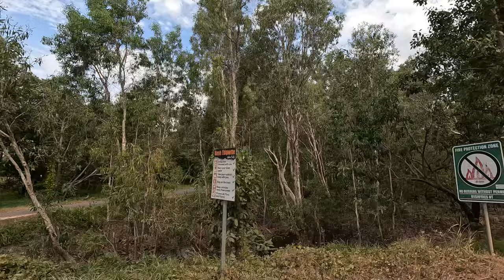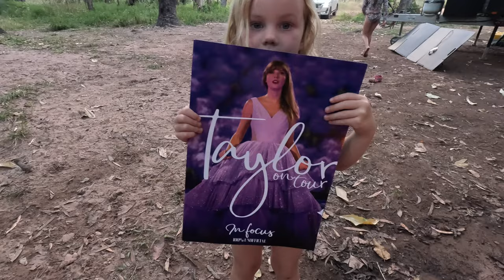Epic Northern Territory Off-grid FREE Camp | We Empty Our Batteries | 3 Tiered Waterfall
Hello again my friend.

In this episode we stumble across one of the best free camps we have ever seen...we left Dundee Beach in search and in need of a nice free camp to get us pumped again!! We definitely found it!

Robin Falls Campground is only a very short drive from the town of Adelaide River. Hugging the small little creek there are camp areas nestled in the trees right next to the water. Its a short walk from camp to the end of the car park and an equally short walk across a few rocks and creeks to get to the actual falls...What a spot! Swim in the bottom pool or climb up into the top pool for a bit of a view while you swim!

If youre in the area we definitely recommend stopping here. we went for one night but ended up staying for 3!!

Hope you enjoy this episode. We very much enjoyed making it!

cheers

Toes Up Crew.